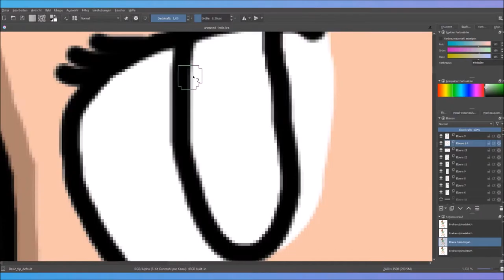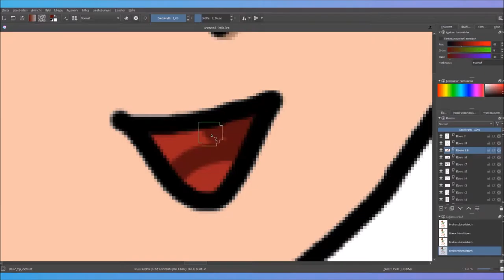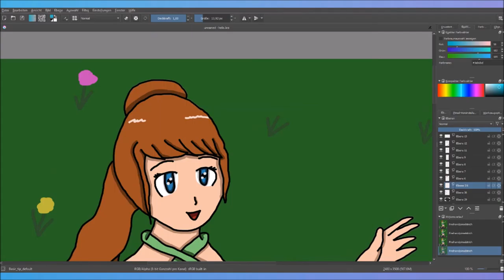girl says hello | zeichen diary #03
~hier kreative Beschreibung einfügen!~